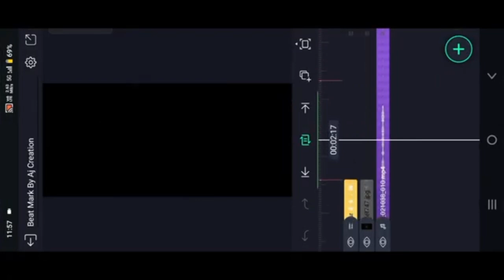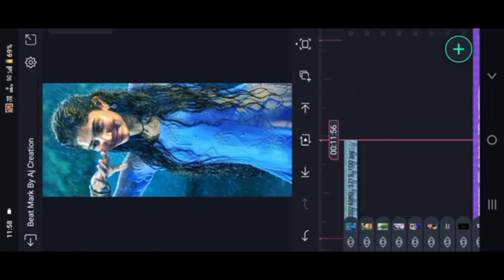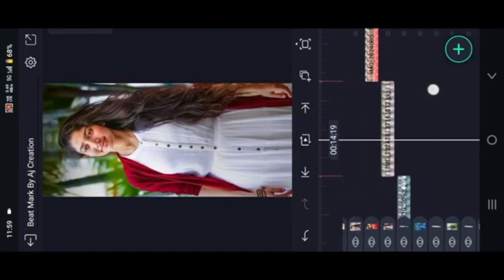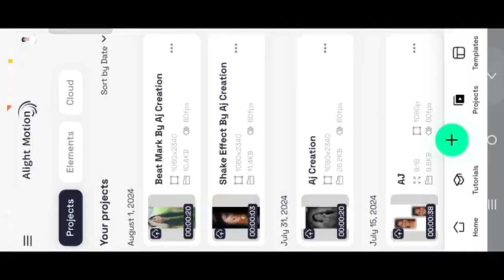Banjara Golkonda Gatepar Dj Remix Trending Song Video Editing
Trending love  failure lyrical video editing in alight motion

Contact me personally if You are against an upload which You may have rights to the Images (or) music, instead of contacting YouTube about a Copyright Infringement. Thank You..! ____ © NOTE:- All content used is copyright to (Vj Creations Banjara ) use or commercial display or editing of the content without proper Authorization is not allowed.